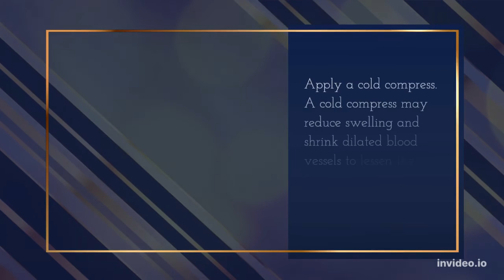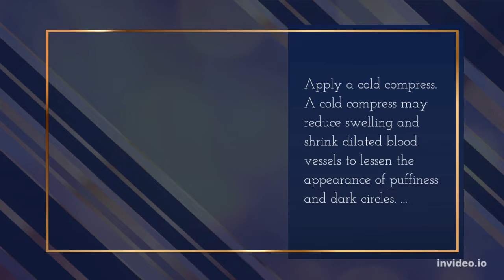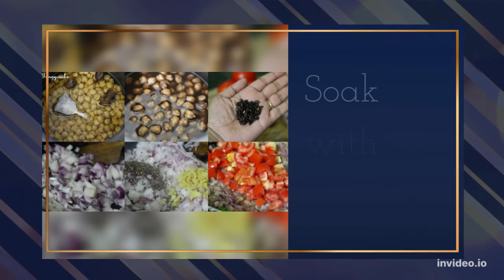how to reduce dark circles#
how to reduce dark circles#easy
for more info & details click above link